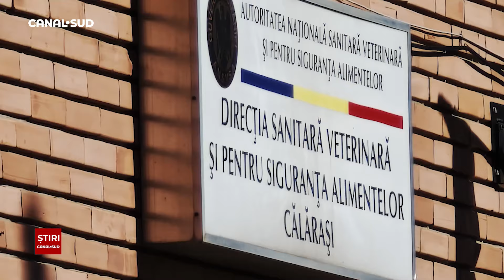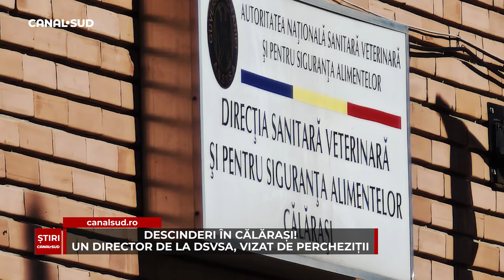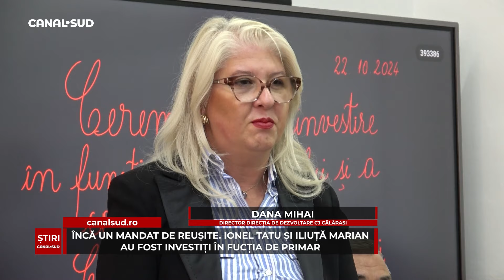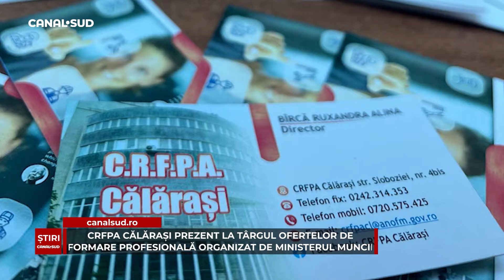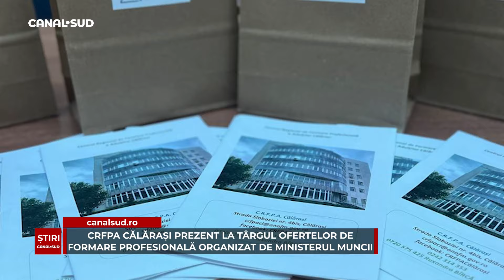ȘTIRILE CANAL SUD – 23 OCTOMBRIE 2024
Iată care sunt principalele știri ale zilei:
- descinderi în Călărași! Un director de la DSVSA, vizat de percheziții;
- incendiu la o casă din Tonea;
- CRFPA Călărași prezent la Târgul ofertelor de formare profesională.